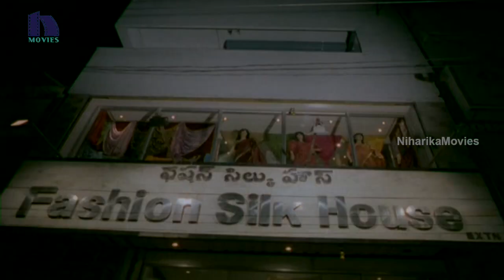Pellaniki Premalekha Priyuraliki Shubhalekha Movie Part 8 || Rajendraprasad, Shruti, Vandana Menon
Watch Pellaniki Premalekha Priyuraliki Shubhalekha Full Movie Parts.

Starring Rajendra Prasad, Nandini, Vandana Menon, Brahmanandam, Gundu Hanumantha Rao, Babu Mohan.

Directed by Relangi Narasimha Rao, produced by Vadde Ramesh and music is composed by J V Raghavulu